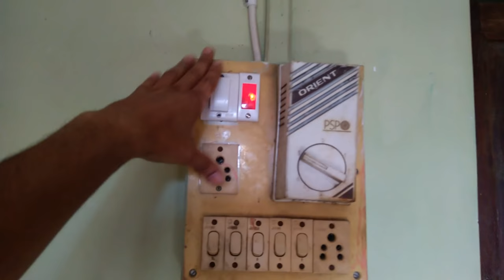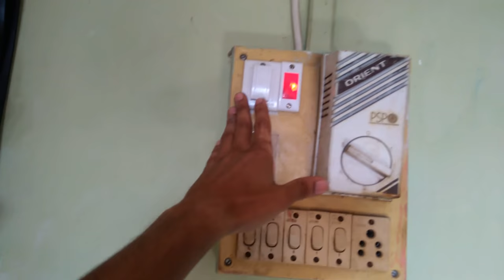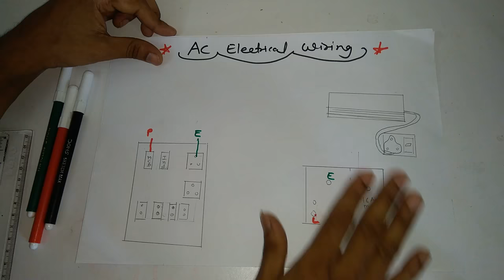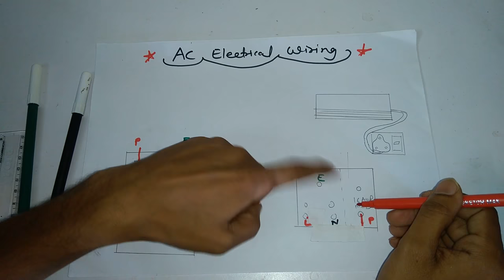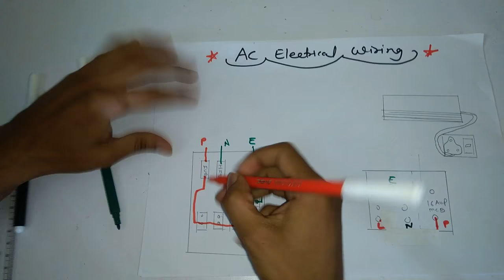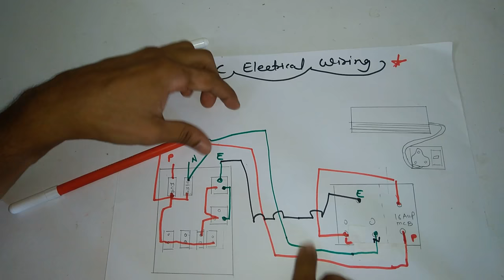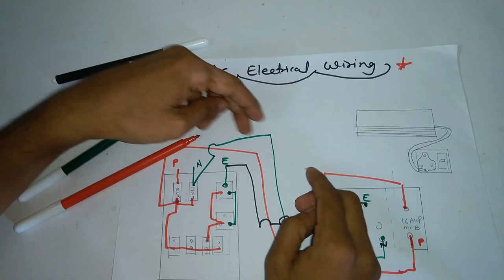Air Conditioning electrical wiring | बिना Electrician को बुलाये AC electrical wiring कैसे करे ?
Air Conditioning electrical wiring | बिना  Electrician को बुलाये AC का  electrical wiring कैसे करे ? |

in this video i will explain you about AC electrical wiring and home main switch board wiring diagram and connection.

Buying guide
Havells DBox x MCB for AC,WASHING MACHINE etc.